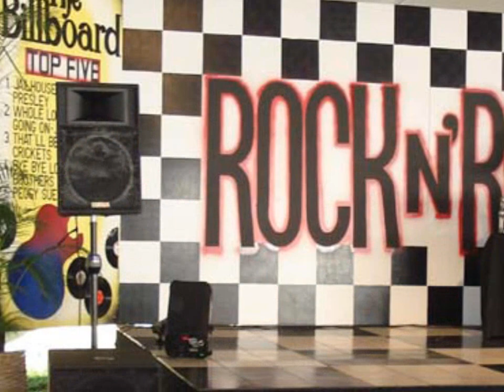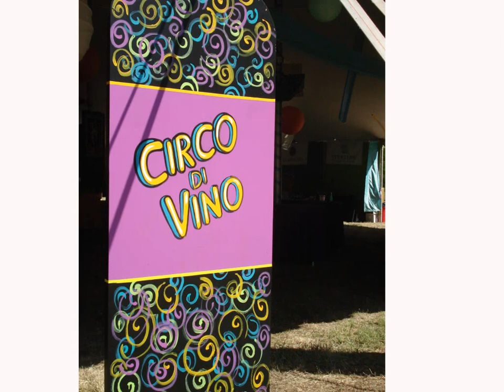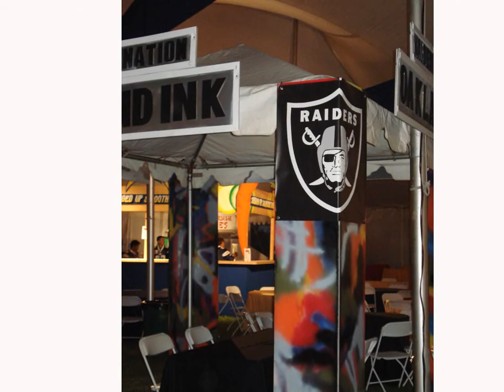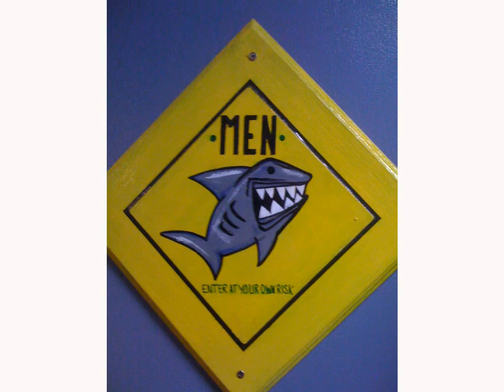DK Design Corporate Slide Show B.wmv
This lide show showcases a wide range of corporate events that DK Design has produced.